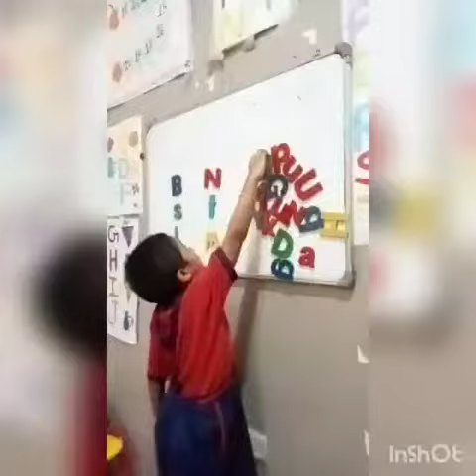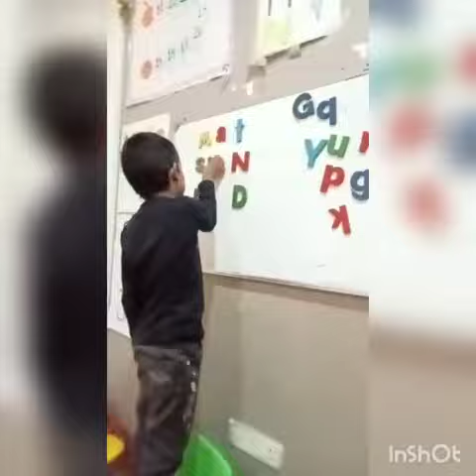Activity on vowels by our Grade1 kids@bachpancantonmentvzm148